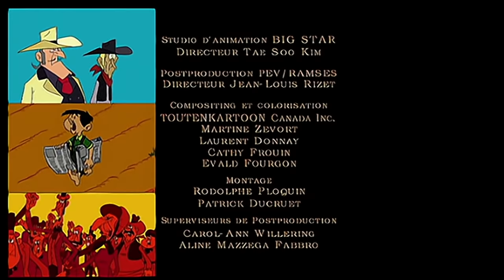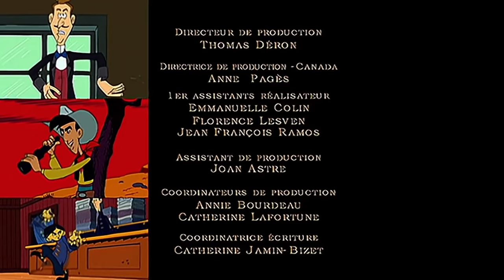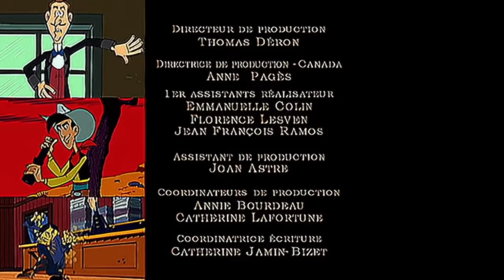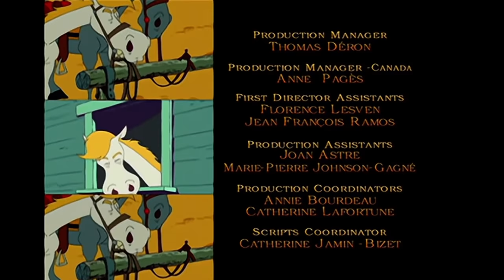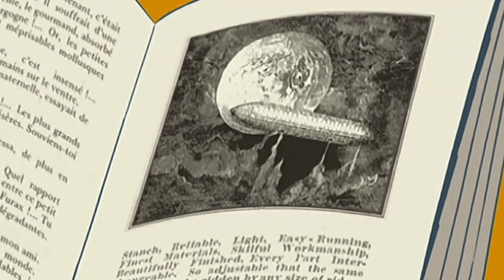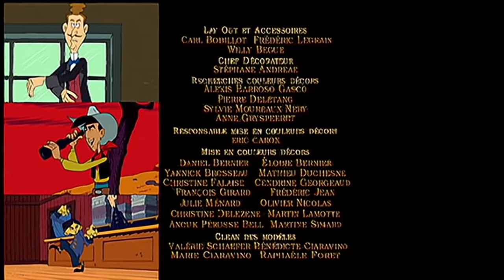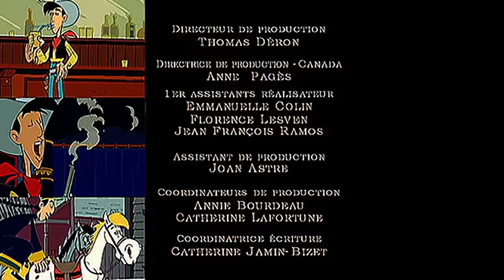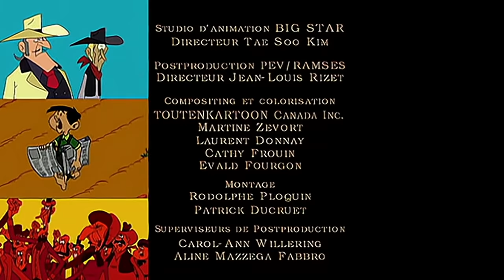LES NOUVELLES AVENTURES DE LUCKY LUKE - Nouvelle Compilation #25